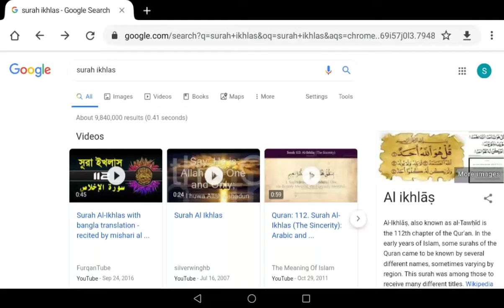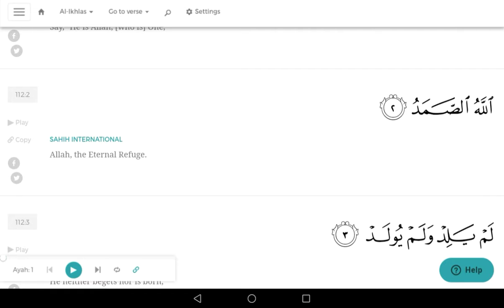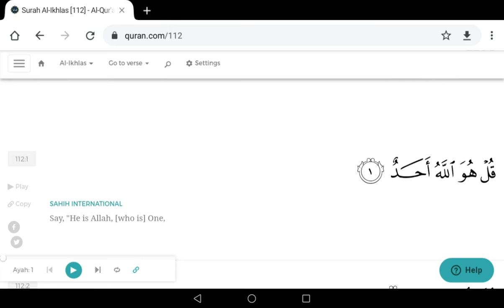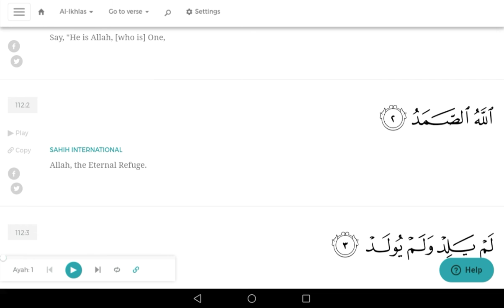God in Ikhlas - Difference of Islam from other religions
Many people believe the Creator or God in most of the religions is actually the same and there is no vital difference in the concept of God and we just worship this same entity in different ways.

Surah Ikhlas mentions four characteristics of God. Our main purpose of life is to worship the God. The God must have these four characteristics, which we need to verify, before considering this particular entity - worthy to be worshipped.

These four characteristics are:
He is one. The God of many religions, including the gods of Hinduism are excluded in this criteria.

He is the Eternal Refuge - which mean:
He doesn't need anyone
Every creation is in need of His help
No one can go beyond His capabilities
He has no defects at all.
The word Samad is only used here - in the entire Qur'an. This word frees Allah from association with any other entity. The gods of various religions, including Buddhism being of humanely nature, gets excluded here.

He haven't born nor did He gave birth to anyone - Jesus, the God of Christianity, losses divinity in this condition. Although he is a great and highly respected messenger according to the religion of Islam.

And there is no other equivalent to Him. So we can never compare Him with any other entity, whatsoever. He is completely incomparable.

Interestingly, Jews also believe in the same kind of creator, who has all these four characteristics. They do not believe in the primary pillar of Islam that, there is no god other than Allah, and Muhammad (SAW) is His messenger. They are the followers of Musa AS but sadly they don't consider Jesus/ISA AS and Prophet Muhammad SAW as the messengers of Allah.
However, we must bear in mind that, Musa AS is also a highly respected Prophet in our religion- Islam.